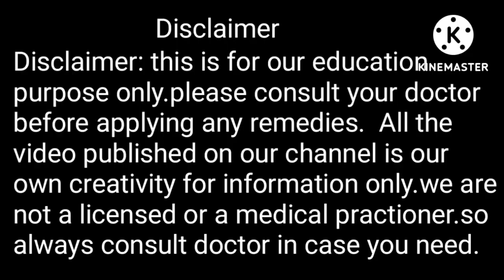white discharge at home remedies,মহিলাদের সাদা স্রাব কেন হয়? কি কি ঘরোয়া উপায়ে এর সমাধান সম্ভব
Chandan health and dental vlogs today's topic of discussion is how to stop white discharge at home, white discharge is actually a fungal infection.
 For those with excessive white discharge, their underwear should be washed thoroughly with antiseptic liquid and water before use.
 However, according to Indian Ayurvedic, those who have excessive white discharge, if they can eat one gram of Apang root mixed with betel leaf, then the discharge will decrease.